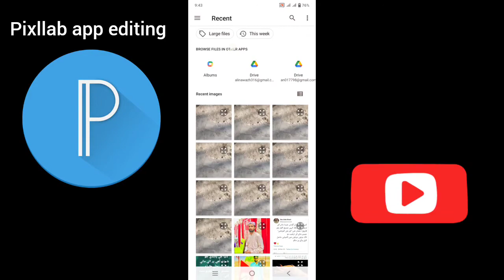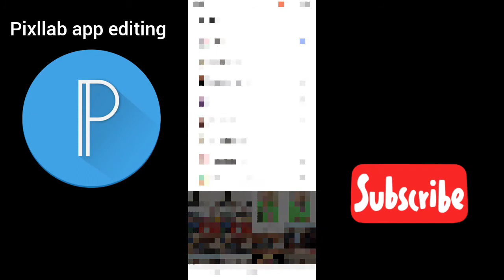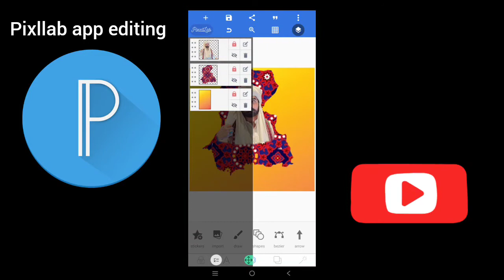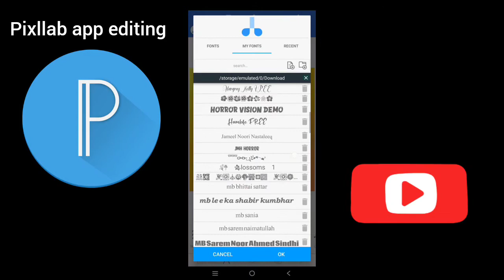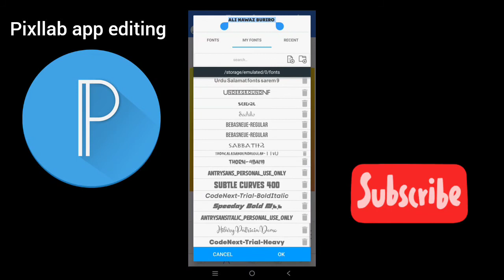How to make a sticker Pixllab Pixllab par editing sekhen Pixllab par Sticker kese banain Pixllab app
Pixllab Sindhi Culture Day Sticker|pixllab par editing sekhen|pixllab par Sticker kese banain
Sindhi Culture Day
Pixlab par kam karen
pixlab editing
picks llab
pixllab app
editing poster pixllab
pixllab Sindhi esiting
pixllab free app editing
esiting photo
Pixllab Editing Urdu
Pixllab logo Editing
Pixllab used karen
Pixllab Chalana Sekhen
How to make a sticker
how to create a sticker